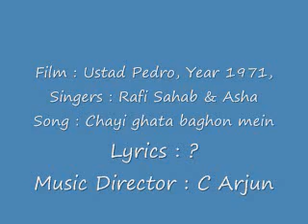Film Ustad Pedro, Year 1971 Song Chayi Ghata Baghon Mein by Rafi Sahab & Asha.flv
A nice duet with MD by C Arjun.  At the cost of being biased, I feel that Rafi Sahab gave something extra for the lesser known MDs, as evident from the rare gems of these not so popular songs that I am trying to ferret from the net